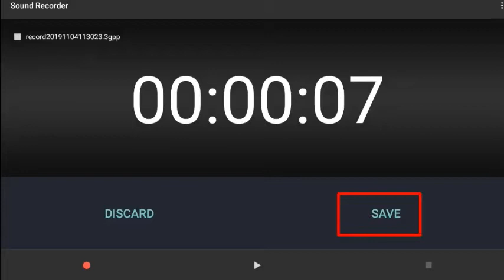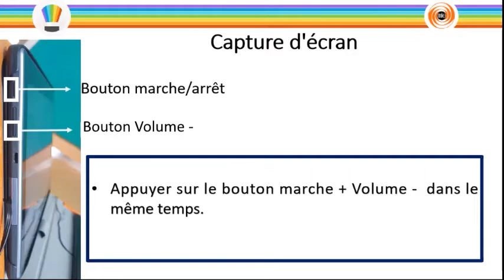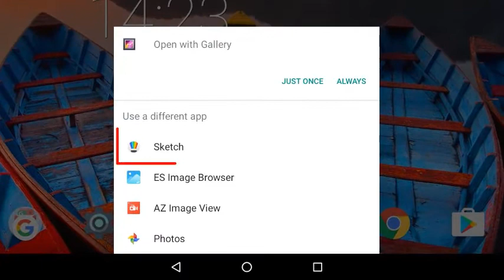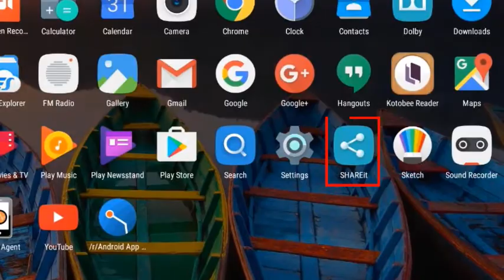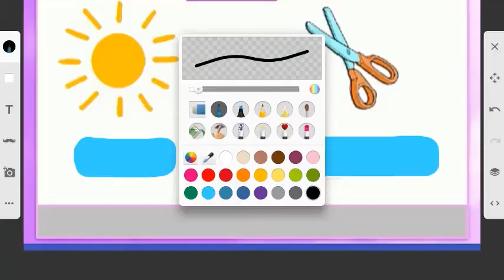Grade 1-French_Part 2 Pg 12 Act 7- Le son [s]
How to integrate the use of tablet apps in the teaching of French- Grade 1_Le son [s]